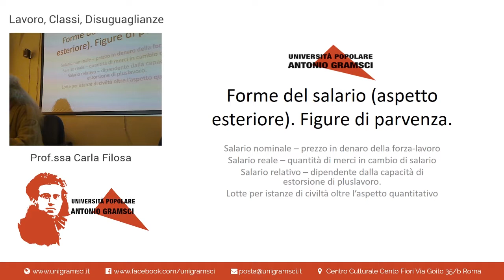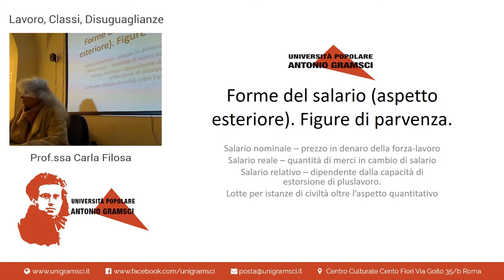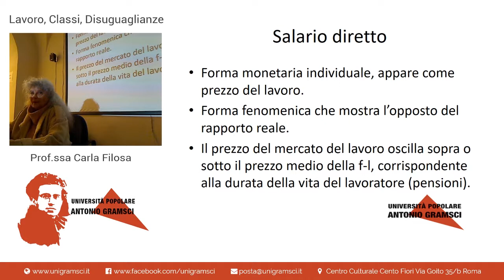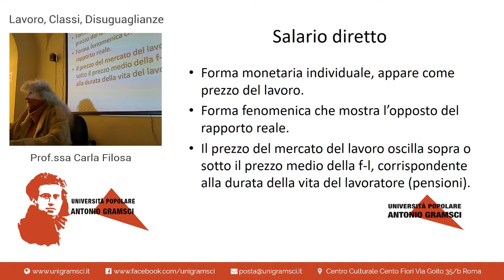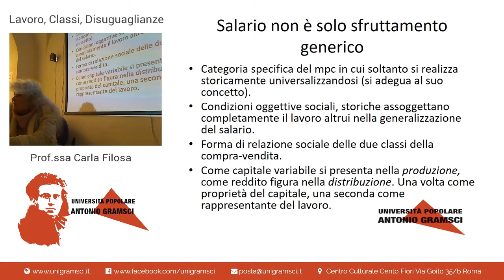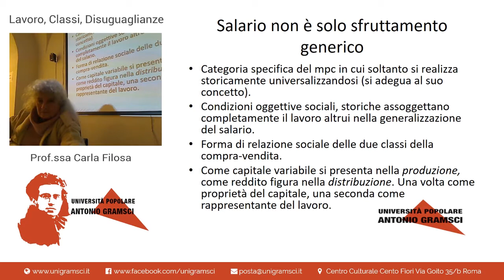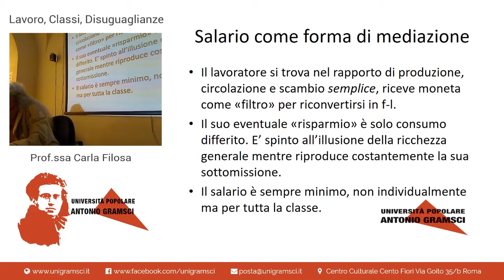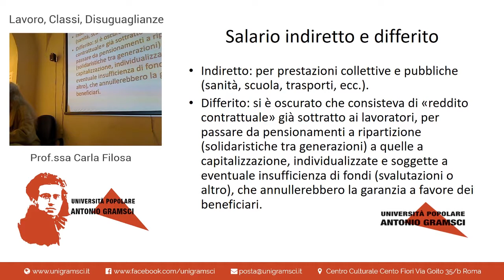L'attualità di Marx - #4 Lavoro, Classi, Disuguaglianze